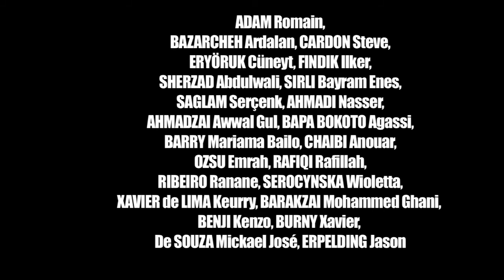Les Anciens du CEFA: la der des ders!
Troisième et dernier portrait réalisé par les élèves de Mécanique et Horeca. Découvrez Sarah, élève de dernière année qui a déja les deux pieds dans l'emploi!